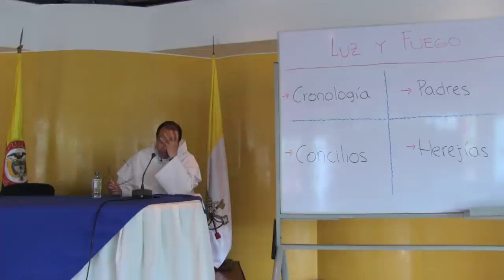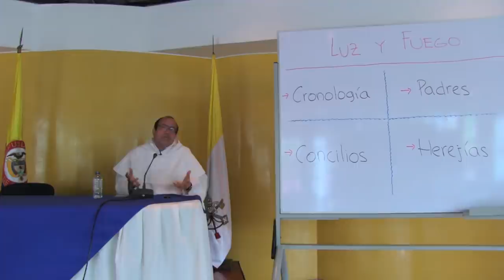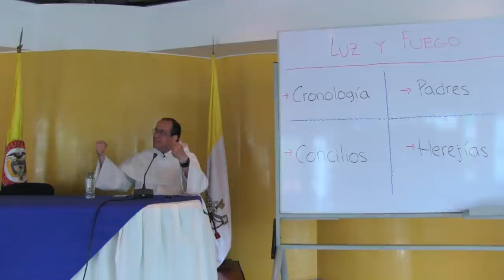San Agustín nos guía hacia el misterio de la Trinidad, parte 4 de 8: Contexto histórico del tratado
Sobre la obra "De Trinitate" de San Agustín, parte 4 de 8

INTRODUCCIÓN

    • No son tratados puramente especulativos, se trata de actos de amor y combate.
    • Lo que Agustín pretende es resumir la verdadera fe, después de un siglo terrible de discusiones.
    • La Doctrina en el plano del dogmático, el plano moral y la liturgia significa una unidad plena no en el plano humano, sino en torno a la Revelación. Predicar una Doctrina, una moral y una liturgia contraria, implica confusión y falta de credibilidad.
    • Existen situaciones normales de opiniones y bajo gustos, que no afectan la fe de la Iglesia (Ejemplo, la música, el canto, etc), se llaman juicios prudenciales.
    • La Unidad no es simple cordialidad, y camaradería.
    • El gran criterio para nuestros Padres de la Iglesia, es la soteriología. No se trata de ganar discusiones, sino de expresar la Salvación.
    • ¿Estamos interesados en hacerle marketing a Cristo? De ser así se debe maquillar la fe y su precio es altísimo, porque confunde las almas.
    •  ¿Por qué escribe? Porque aman y porque aman exhortan, luchan.

CRONOLOGÍA

    • Un imperio que está desmoronándose, una Iglesia desgarrada, dividida.
    • 303 Persecución de Dioclesiano
    • 306 Tetrarquía.
    • 312 Constantino entra en Roma
    • 313 Edicto de Milan
    • 330 Fundación de Constantinopla
    • 361 Decreto “Apóstata” de Juliano
    • 380 Edicto de Tesalónica, que hace del cristianismo religión oficial del imperio. Lo cual es grave en el sentido en que se exacerbó la idea de que quien agrada al imperio obtiene los beneficios religiosos
    • 395 División del imperio de oriente y occidente.
    • 403 Quema de Roma
    • 413 Cae Cartago
CONCILIOS
    • 325 Concilio de Nicea: Divinidad de Cristo
    • 381 Concilio de Constantinopla I: Divinidad del Espíritu Santo
    • 431 Concilio de Éfeso: Humanidad de Cristo.
    • 451 Concilio de Calcedonia: Unicidad del Credo nicenoconstantinopolitano
PADRES GRIEGOS QUE RESALTAN EN LA ÉPOCA
    • Atanasio, los capadocios, Juan Crisostomo y Cirilo de Alejandría
PADRES LATINOS QUE RESALTAN EN LA ÉPOCA
    • Ambrosio, Agustín, Jerónimo, León Magno, Gregorio Magno, San Benito
HEREJIAS
    • Marción: quien negaba el Antiguo Testamento.
    • Orígenes: La conversión Universal.
    • Sabelio: Modalismo.
    • Arrio: Subordinación de la divinidad.
    • Donato: Pureza sin pecado y apariencia del cuerpo de Cristo
    • Nestorio: Problemas con las Divinidad de Cristo
    • Pelagio: Discusiones en torno a la Gracia